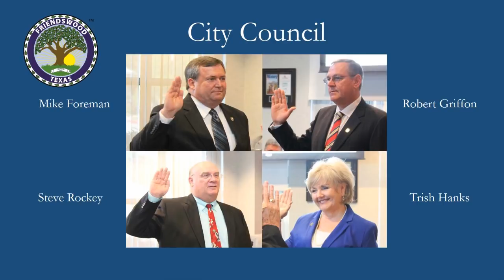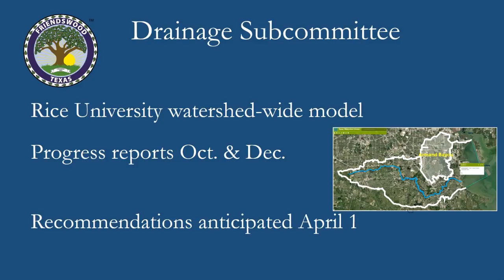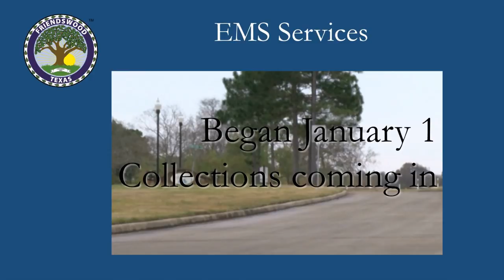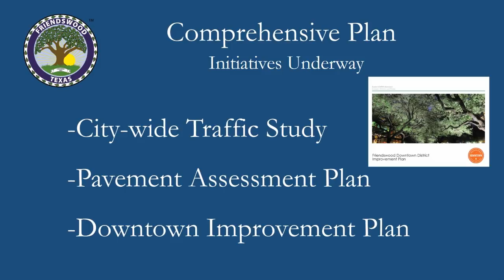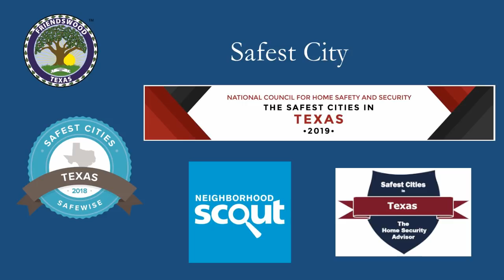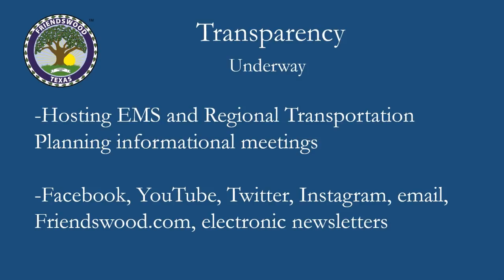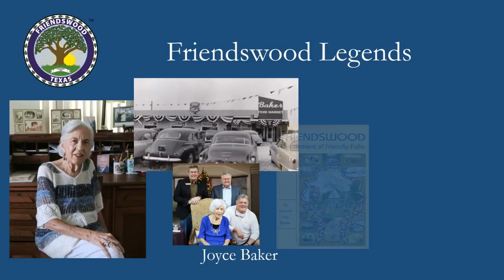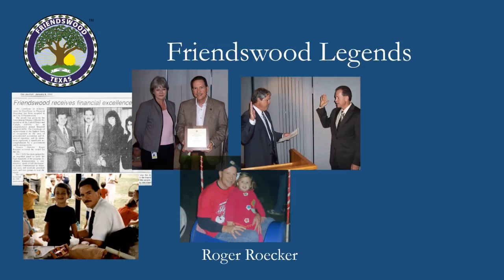2019 State of the City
Mayor Mike Foreman delivered the State of the City address on March 28.